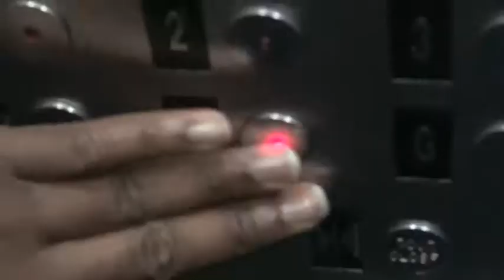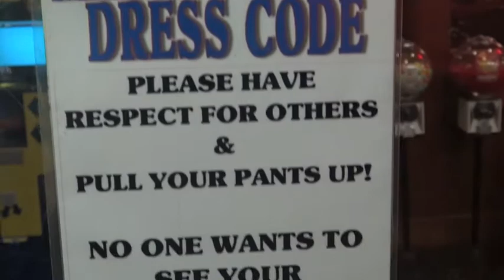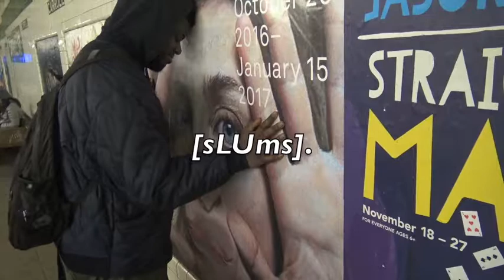SLUMS READY FOR DECEMBER 2016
NEW THINGS FOR DECEMBER!
NEW PROJECTS!
NEW MUSIC VIDEOS!
MORE LOCAL SHOWS!

"thanksgiving is fucked up in so many ways. fuck what the schools taught us! but lowkey i love eating food and i get a thankful spirit regardless, happy holidays america" - SIXPRESS

[sLUms].